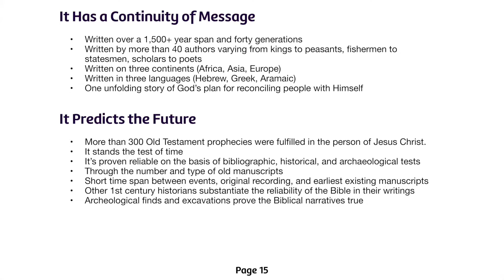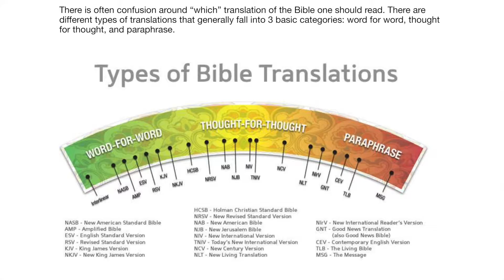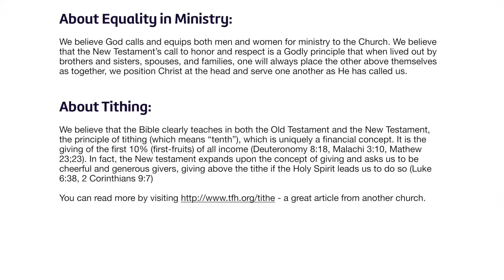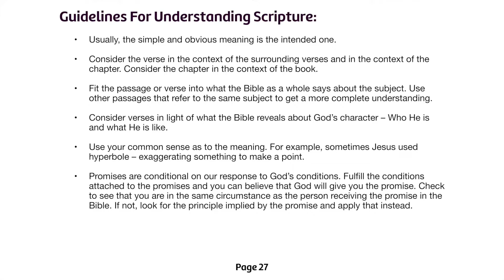Our DNA - Session 2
In Session 2, Pastor Jason talks about what we believe as a church, and gives some insight into the core values of MBCC.